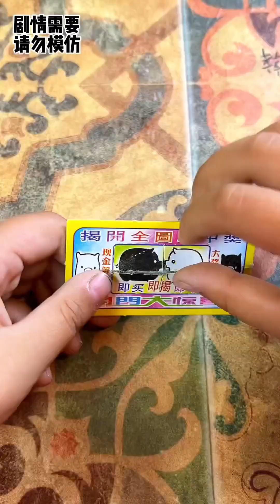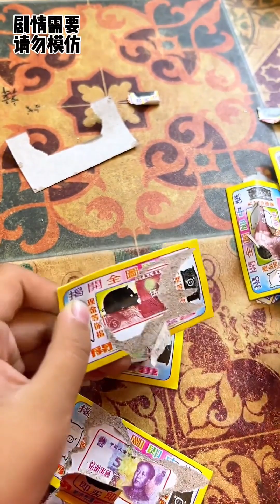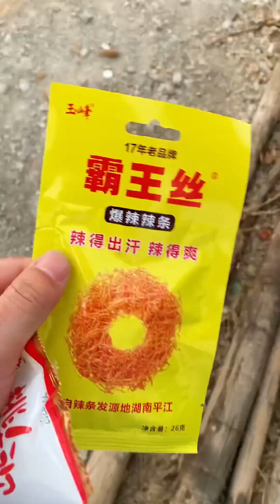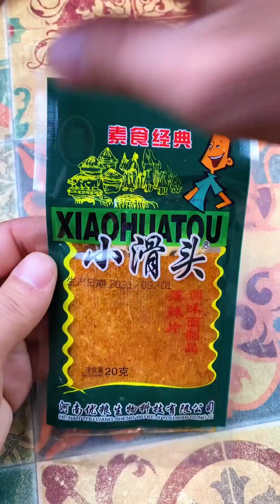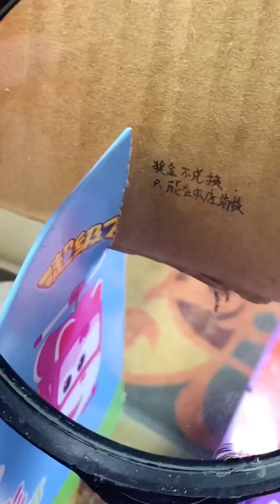還記得時光小賣部嗎？二丫竟把二大爺店鋪零食全吃光了！ 這把二大爺嚇壞了！【时光小卖部】童年回忆